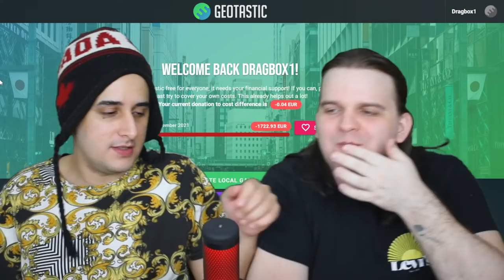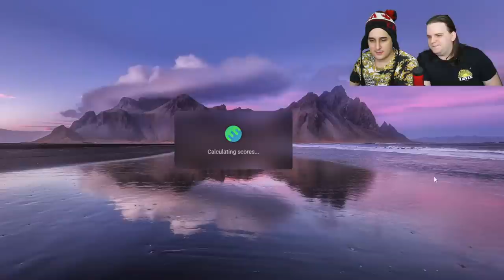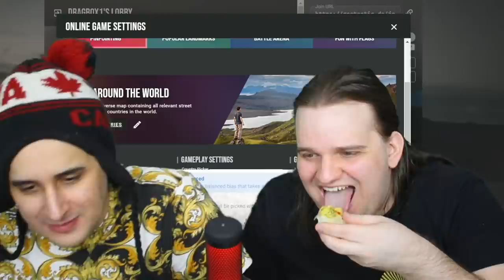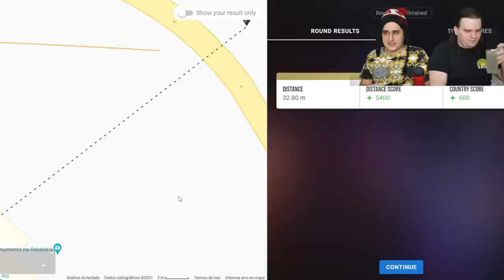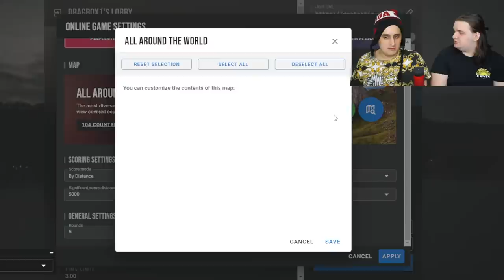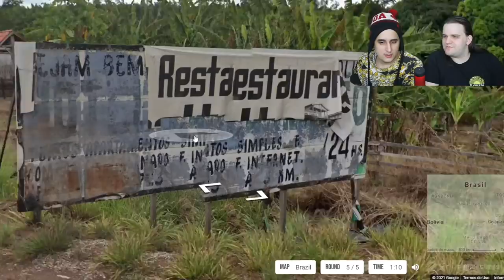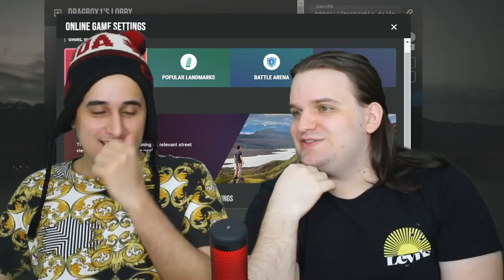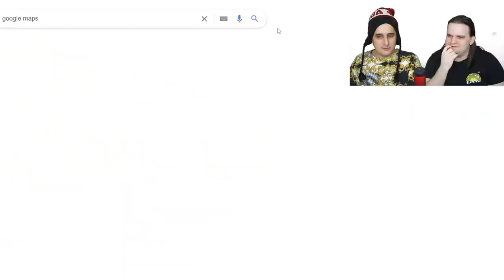🔴 TENTANDO ADIVINHAR O PAÍS PELA IMAGEM DO GOOGLE MAPS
Hoje vamos testar esse joguinho geográfico que temos que adivinhar o local no mapa apenas pelas imagens do Street View do Google Maps, prontos pra esse lacre?

Nos apoie e receba: Vídeos com antecedência + Grupo no Telegram + Nome nos créditos:

▚ Manda mimos: Cx.Postal 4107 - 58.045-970 | João Pessoa/PB